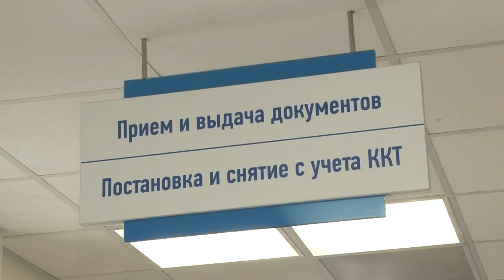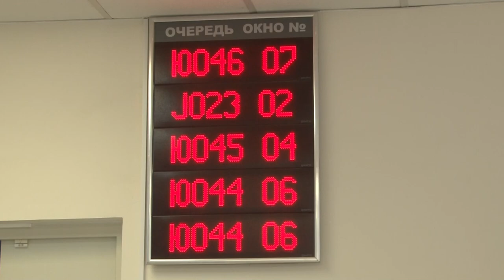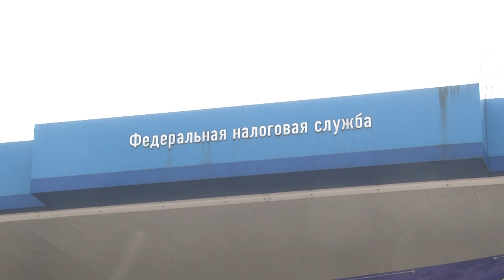Пресс-конференция ФНС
О важнейших направлениях работы налоговой инспекции рассказали представителям СМИ на очередной налоговой пресс-конференции.  Администрирование налога на доходы физических лиц, основные изменения закона по налогу на имущество организаций и другие.